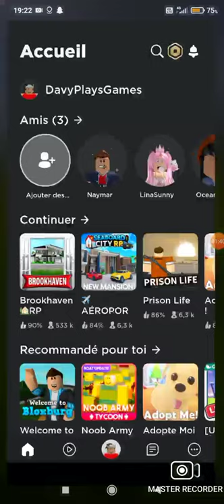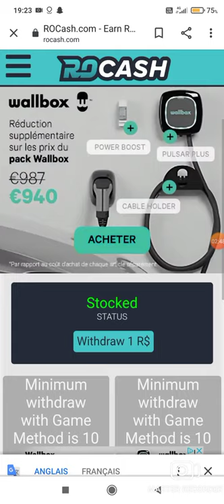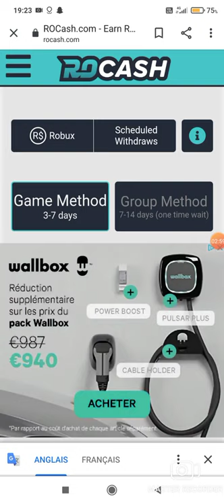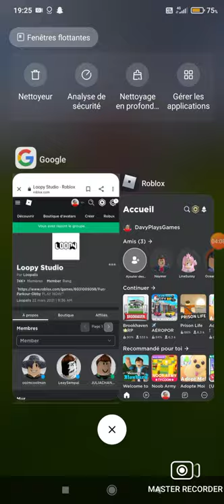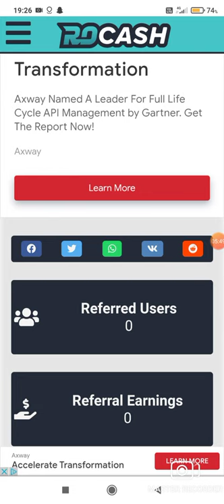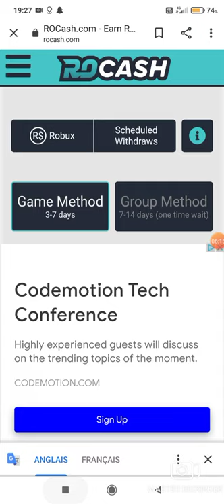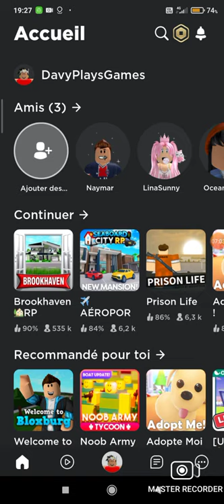Rocache est-il super pour obtenir des Robux gratuit ?